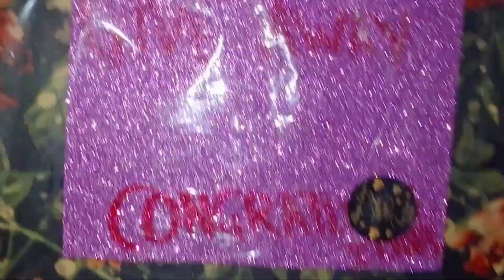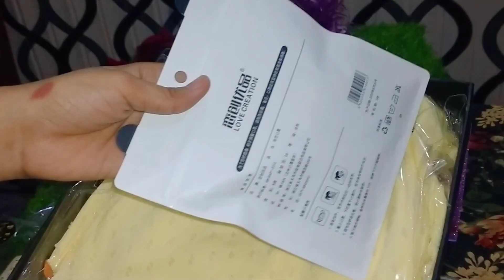Unboxing Time 😍 |Aliza Khan Collection | Gift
Gift Recieved ,
Gift Received from Aliza Collection ,
Gift ,
Dress ,
make-up,
Hair accessories,
Skin Care Products,
Full Box ,
Handmade,
Handmade Kundan Jewellery,
Jewellery,
Beaded Jewellery,
Diy ,
diy Draft,
Korean Jewellery,
 Customised Handmade Kundan Jewellery,
Reasonable Rates ,

ہینڈ میڈ کندن جیولری سیکھنے اور آرڈر پر تیار کروانے کے لیے انسٹاگرام پر رابطہ کریں ۔
I.G

ShazmaMehmood1177